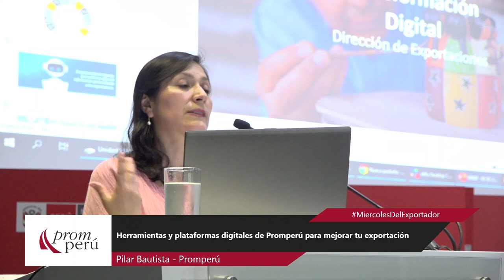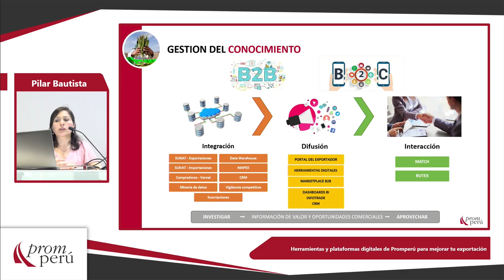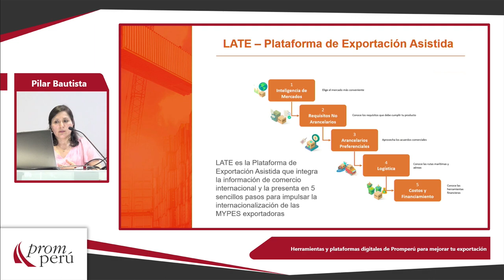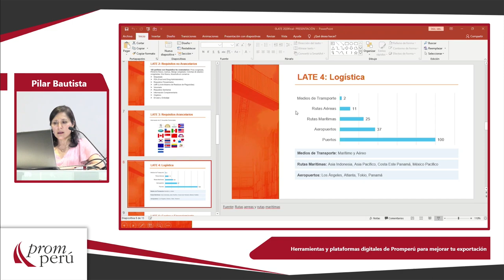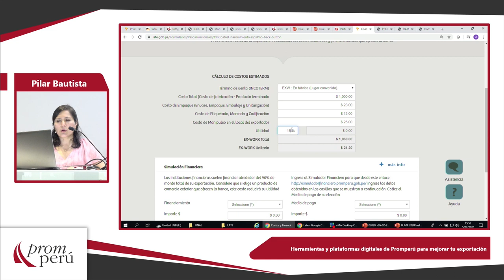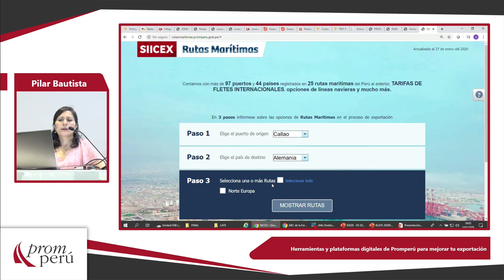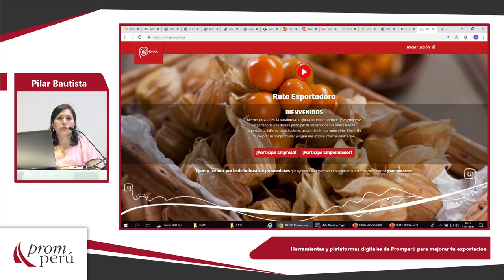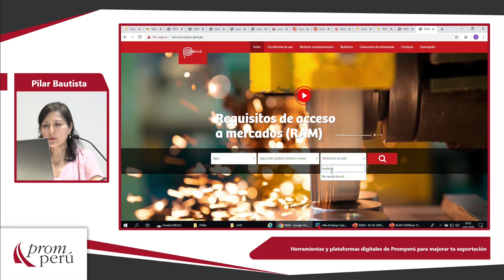Herramientas y plataformas digitales de PROMPERÚ: BAUTISTA, Pilar (05 de Febrero)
“Herramientas y plataformas digitales de PROMPERÚ para mejorar tu exportación”